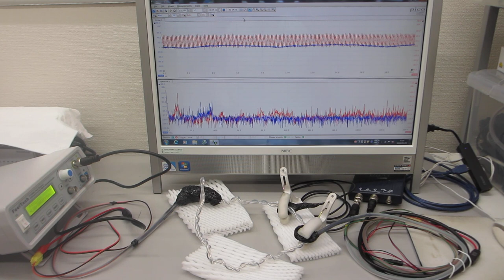線材の表面弾性波による非線形振動現象を利用した超音波技術（超音波システム研究所）